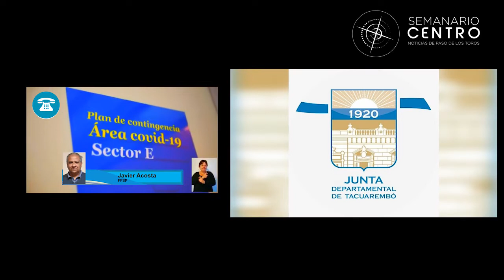Paro en la Salud Pública el 16 de junio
La Federación de Funcionarios de la Salud Publica en asamblea nacional de delegados decidió realizar un paro el 16 de junio en reclamo de recuperación salarial y aumento del presupuesto de ASSE.